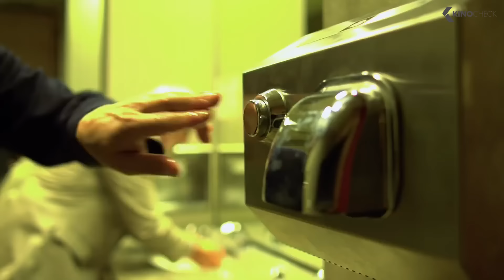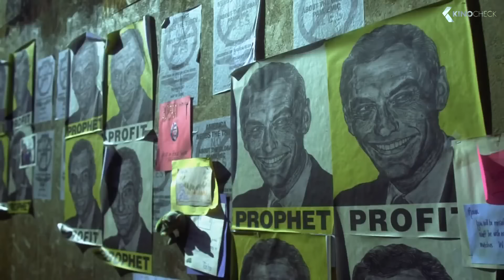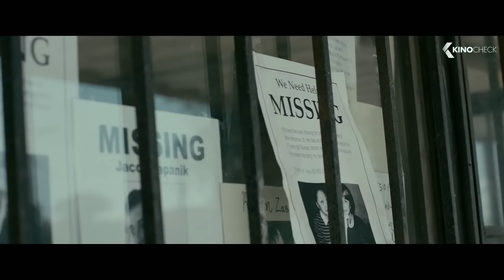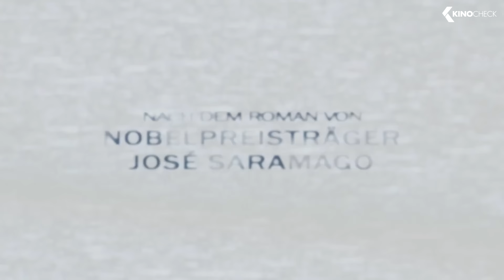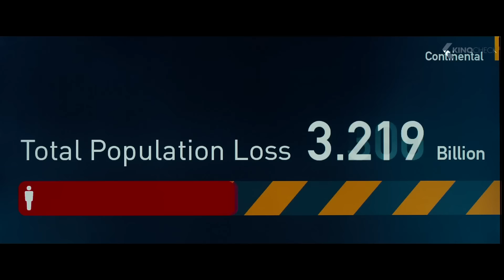Die besten EPIDEMIE & VIRUS Filme (Trailer German Deutsch)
In dieser Compilation enthalten sind Contagion, I Am Legend, Planet der Affen: Revolution, Maggie, The Girl with All the Gifts, Pandemic, Stadt der Blinden, World War Z, Light of my Life & Perfect Sense.